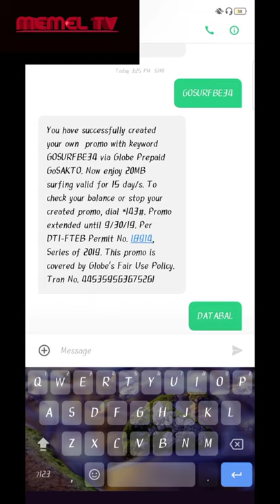GLOBE GO90 VALID FOR 14 DAYS | actual recording